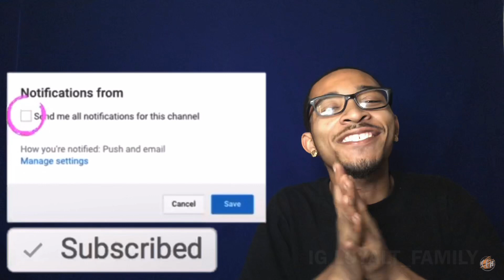SMOKEYGM // SAMISIDEFLY // YOUNG RICH “HOOD TROPHIES” REACTION